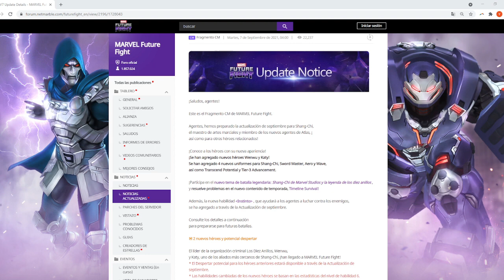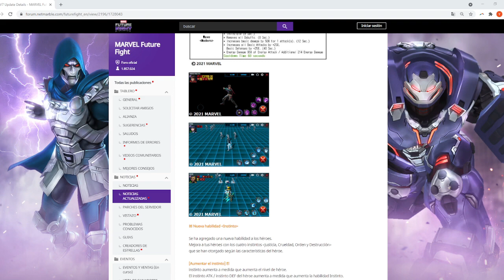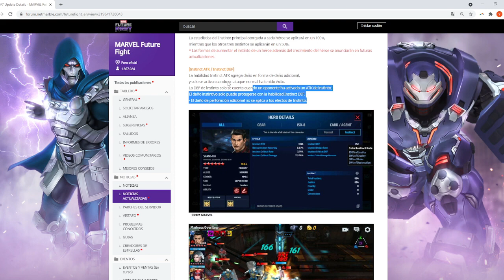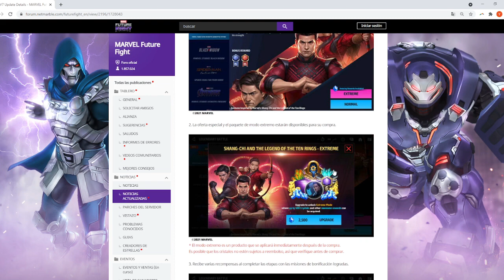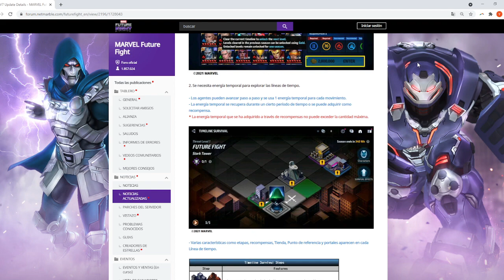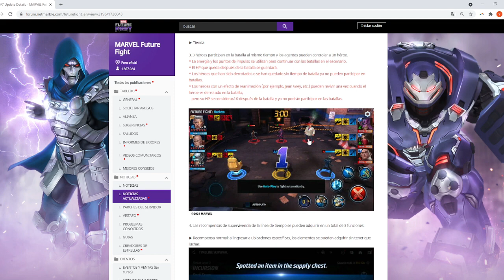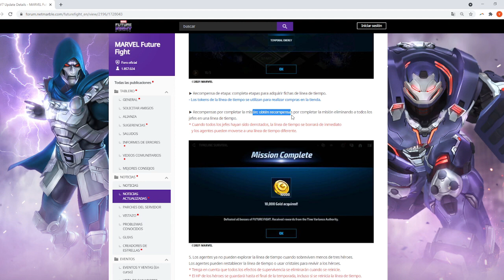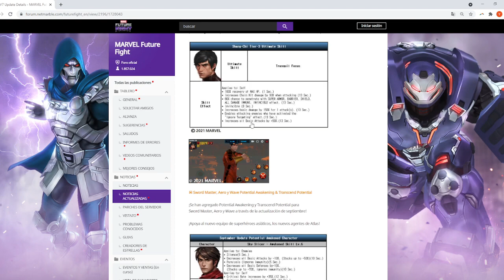[MARVEL Future Fight] Detalles Actualización Shang Shi